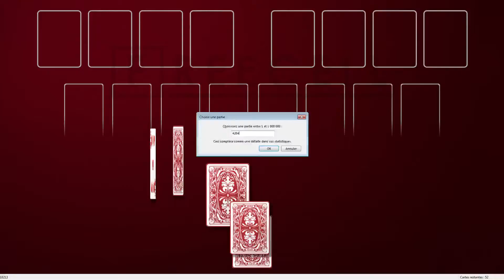Solution to freecell game #4284 in HD